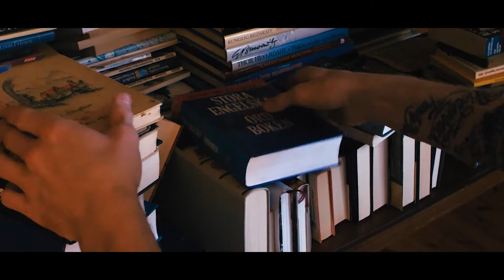The One With The Book Photo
Gear!